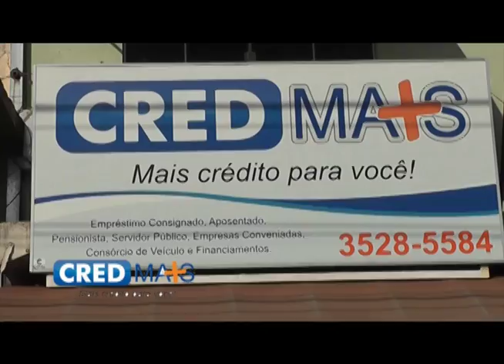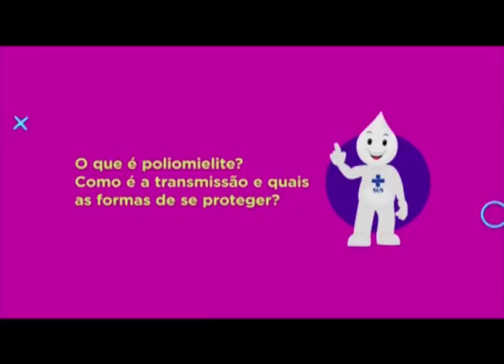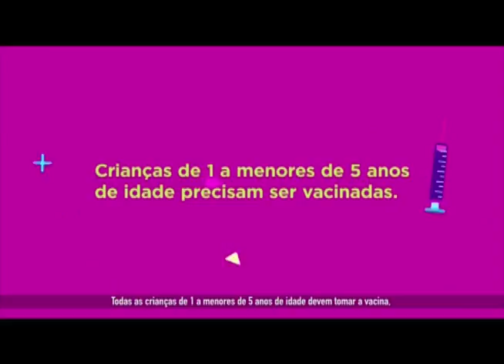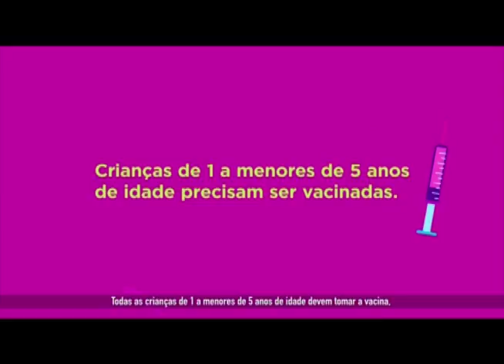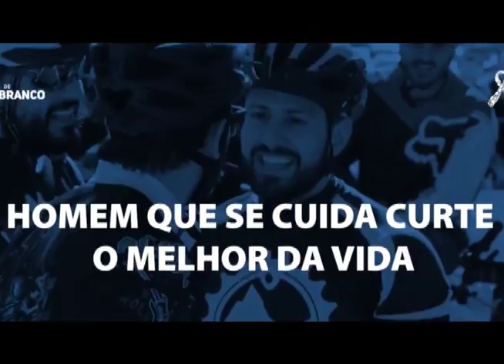GIRO TOTAL 22 08 18